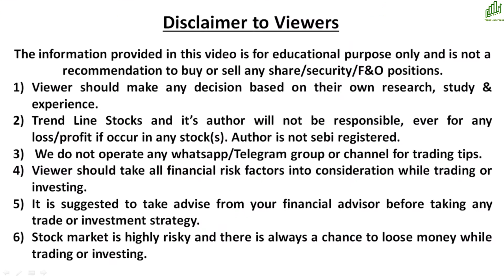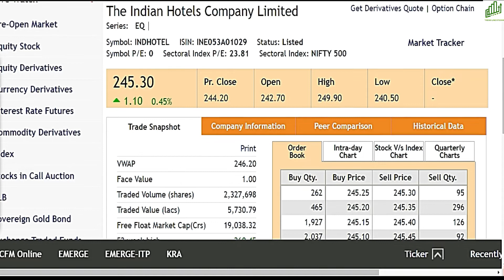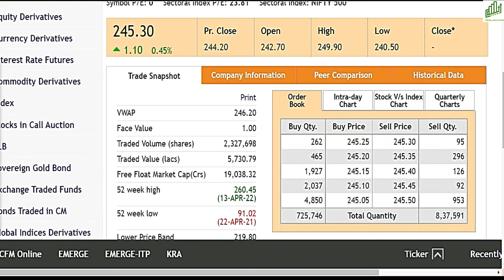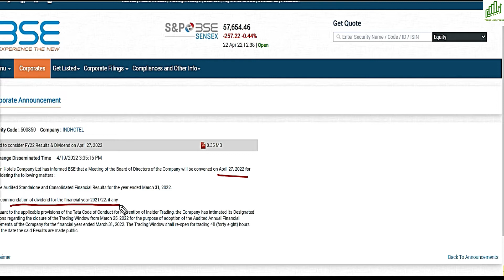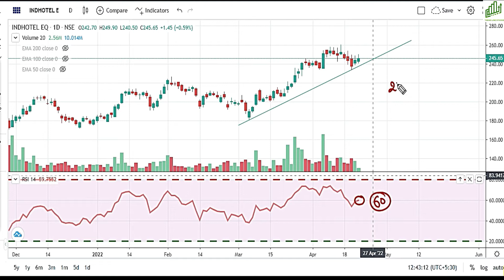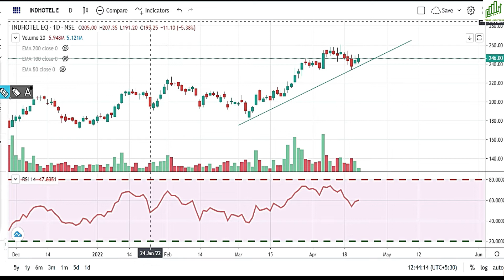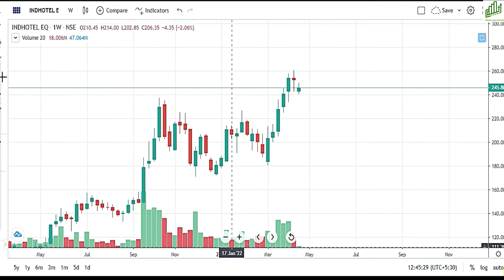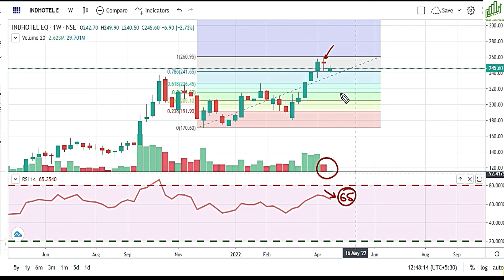INDIAN HOTELS SHARE LATEST NEWS I INDIAN HOTELS SHARE PRICE TARGET ANALYSIS I INDIAN HOTELS SHARE